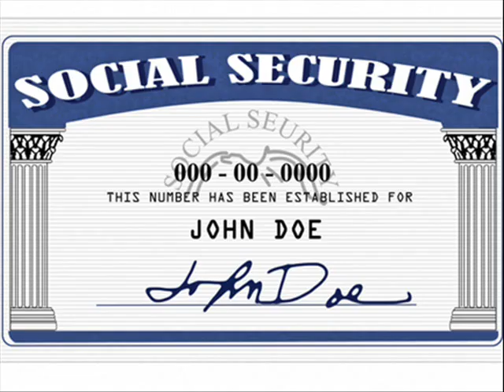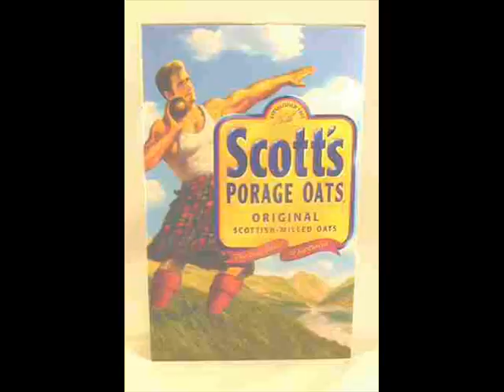Matt McGinn Sugery Cake and Candy man